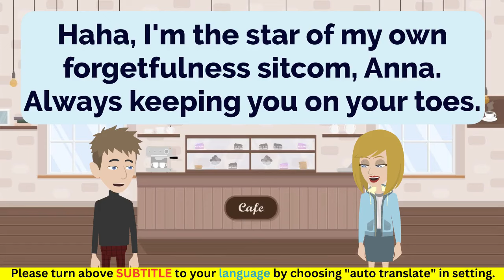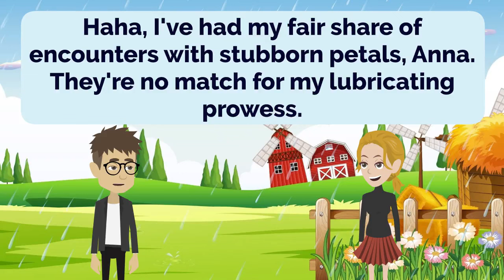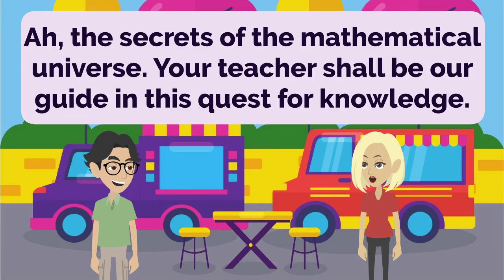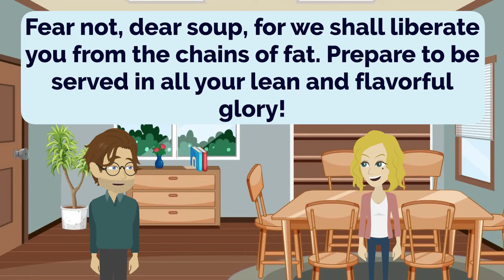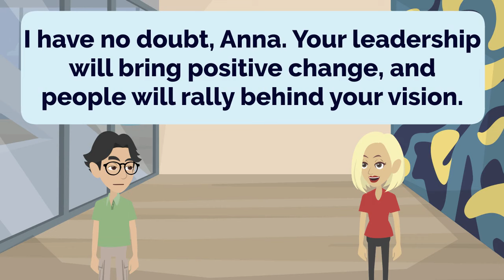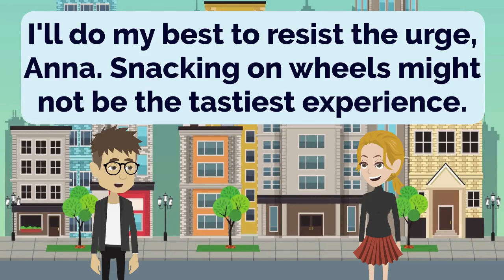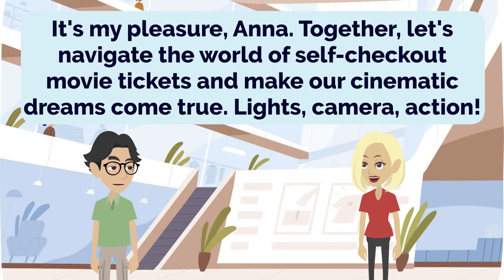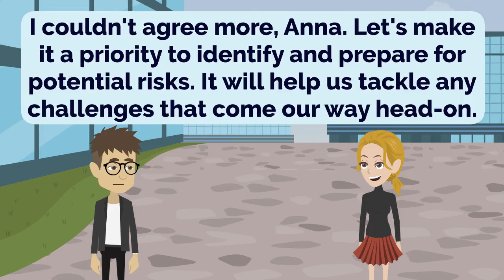English Practice Episode 56 - The Most Effective Way to Improve Listening and Speaking Skill